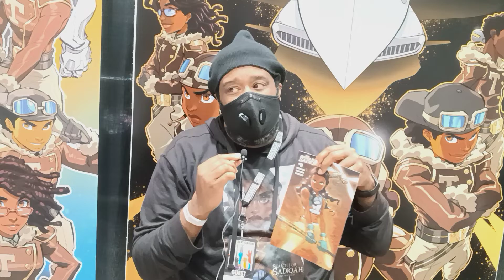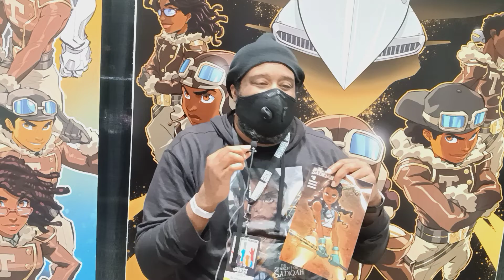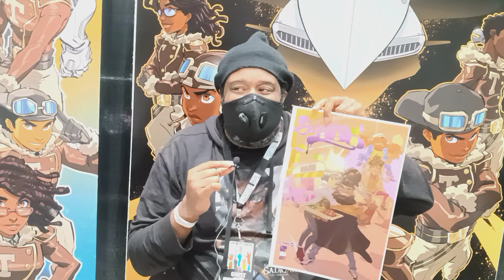Interview w/Tuskegee Heirs writer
Interview w/Tuskegee Heirs writer Greg Burnham at FanExpo.